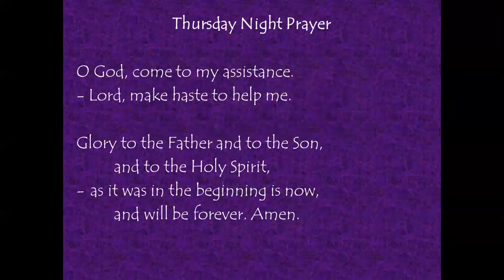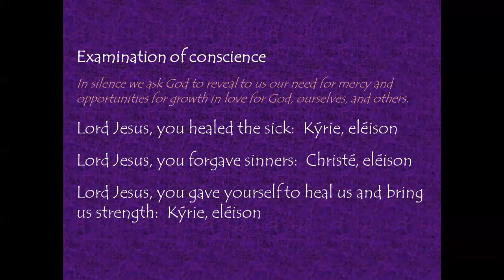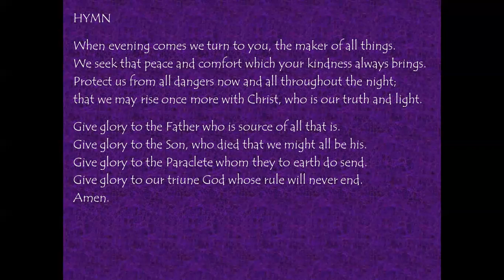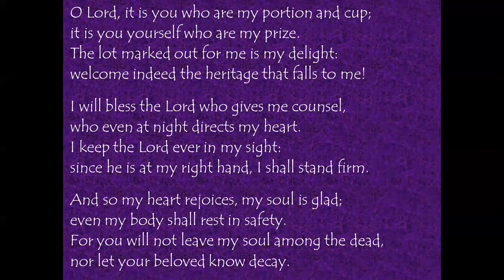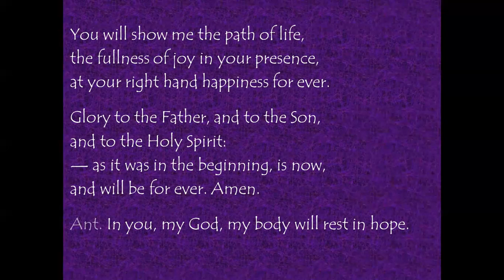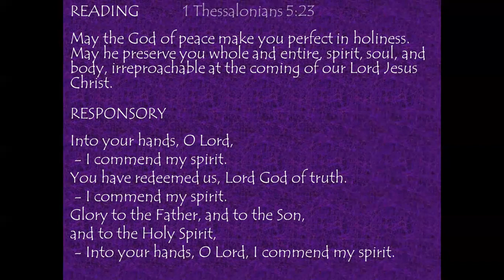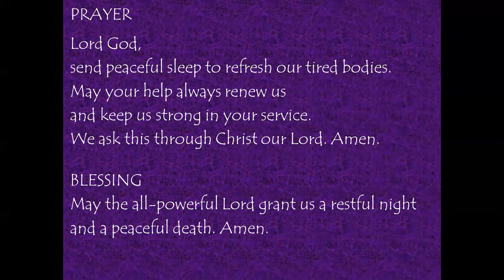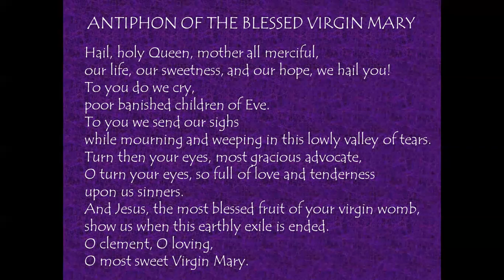Thursday Night Prayer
Lord God,
send peaceful sleep to refresh our tired bodies.
May your help always renew us
and keep us strong in your service.
We ask this through Christ our Lord.
Amen.